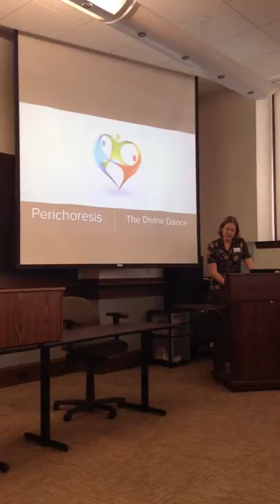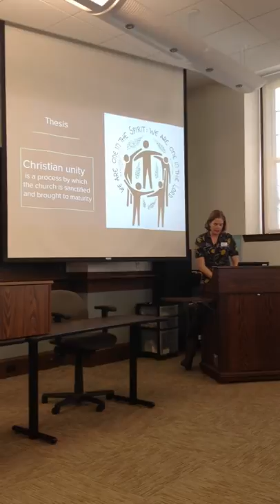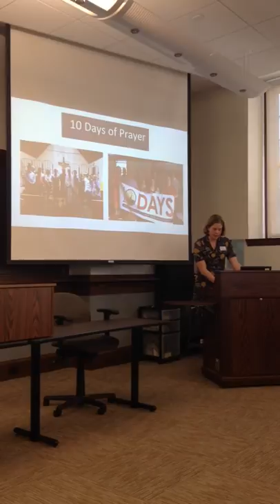The Trinity and Ecumenical Relations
Kelly Steinhaus, Executive Director of UniteBoston and student at Gordon-Conwell Theological Seminary, speaks at the Boston Theological Institute's 2016 Costas Consultation on "Mutual Indwelling: The Perichoretic Nature of the Trinity as a model for Ecumenical Consciousness and Praxis."